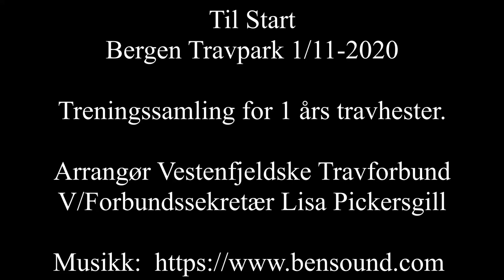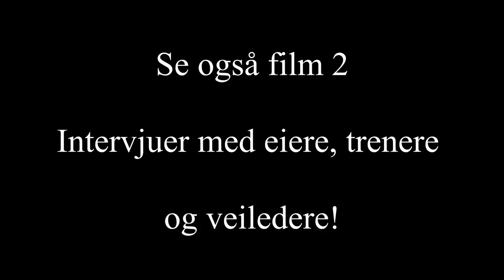Til Start Bergen Travpark 1 november 2020 Åringer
Til Start treningssamling for 1 årige travhester på Bergen Travpark 1 november 2020.